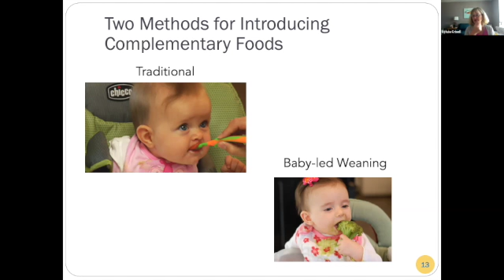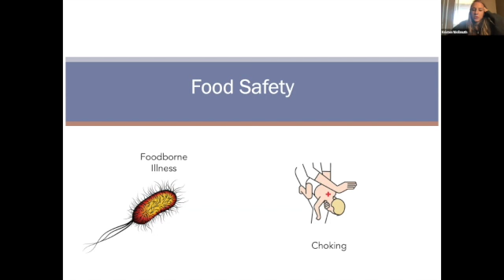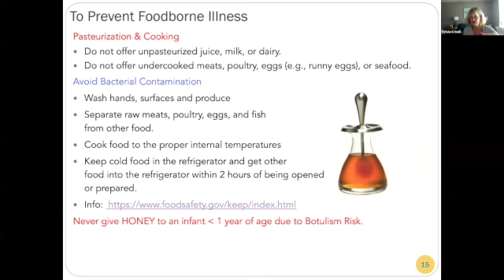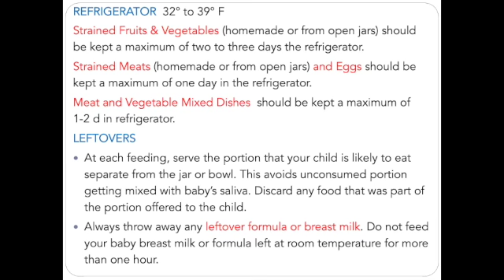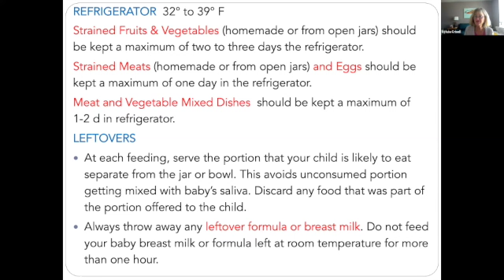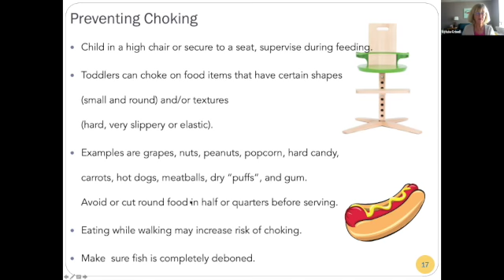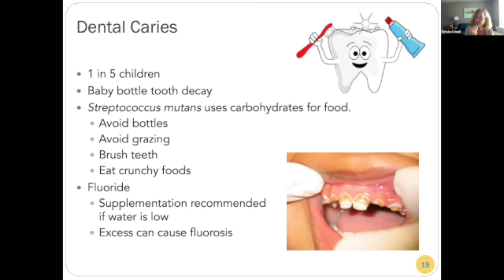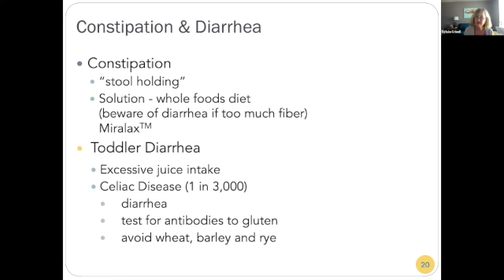Complementary Feeding Day 3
This video is about Complementary Feeding Day  3